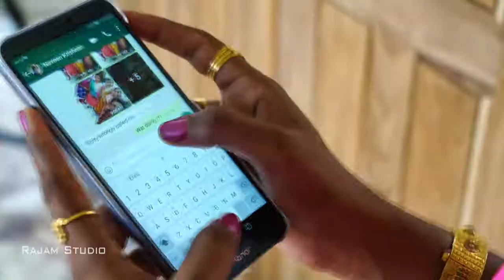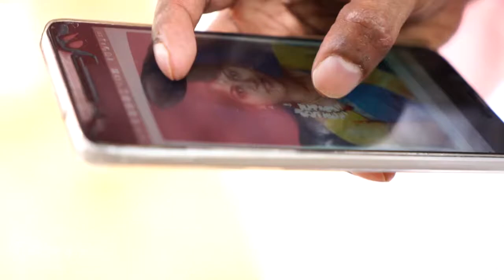Rajam studio pre wedding shoot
Naveen Ramanika